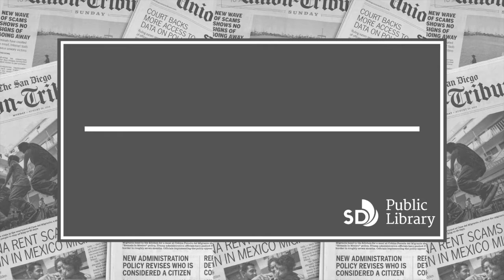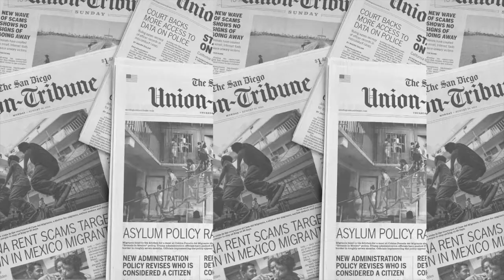Behind the Desk | The Ride of Her Life by Elizabeth Letts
Go Behind the Desk at San Diego Public Library and take a look at our latest Recommended Reads published in The San Diego Union-Tribune.

This week's review comes from Humanities Librarian Kristina Garcia. For the American history buffs out there she recommends Elizabeth Letts' 2021 biography of Annie Wilkins and her journey across America on horseback. Watch the video or check the 6/5/22 issue of the Union-Tribune for the full review.

Check out the book here:
“The Ride of Her Life: The True Story of a Woman, Her Horse and Their Last Chance Journey Across America,” by Elizabeth Letts

“Grandma Gatewood’s Walk,” by Ben Montgomery

“Harry Truman’s Excellent Adventure: The True Story of a Great American Road Trip,” by Matthew Algeo

The Last Diving Horse in America: Rescuing Gamal and Other Animals--Lessons in Learning and Loving,” by Cynthia Branigan

Recommended Reads is an ongoing partnership with The San Diego Union-Tribune. Every other week, Behind the Desk goes in-depth on the books we recommend.